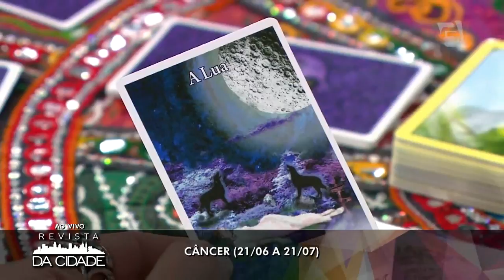Previsão de Câncer - Revista da Cidade (27/08/18)